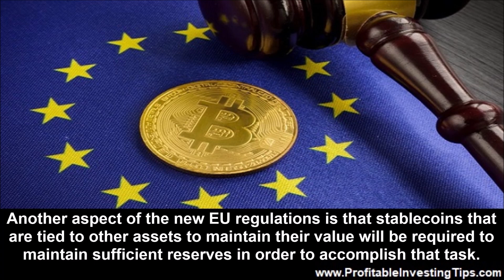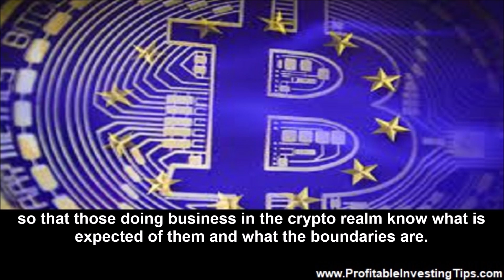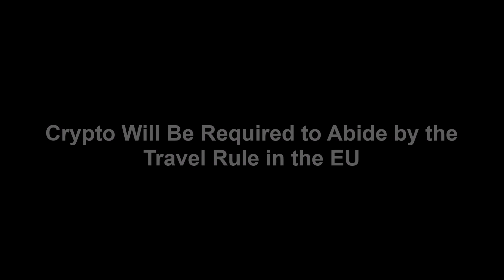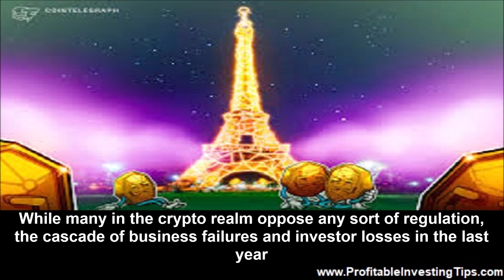New EU Crypto Rules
As nations across the globe work on ways of crypto regulation, the EU (European Union) has approved the fullest set of rules of any nation. The goal of the new EU crypto regulations will be to protect the broader financial system and investors from glitches in crypto as it grows.

As nations across the globe work on ways for crypto regulation, the EU has approved the fullest set of rules of any nation. The goal of the new EU crypto regulations will be to protect the broader financial system and investors from glitches in crypto as it grows. At the same time the wish of EU regulators is to allow crypto to grow and evolve. It is their belief that nations which successfully allow crypto to grow and innovate within a sufficiently regulated framework will benefit from the next phases of crypto growth.
EU Crypto Regulations
Crypto rules dealing with a crypto version of the euro, broad financial services innovation, money laundering, and digital finance in the broadest sense are called the MiCA or Markets in Crypto Assets regulations. Specific goals of MiCA are to eliminate criminal activity, fraudulent business practices, investment scams, and the sort of cascading business failures that we saw across crypto this last year from the Voyager Digital Ltd. bankruptcy, to the FTX collapse, to the Genesis DeFi business bankruptcy. The EU specifically wants to avoid crypto problems that end up destabilizing their traditional banking sector.
Working Parts of MiCA for Crypto
Crypto licensing and funds transfer rules will be such that a crypto business will need to register with the financial regulatory authority in at least one EU state in order to operate within the EU as a whole. Thus all crypto businesses will be under the supervision of the European Securities and Markets Authority and the European Banking Authority which are the EU’s two financial watchdogs. In separate legislation the European Parliament passed an anti-money laundering law by a 529 to 29 vote. This law will require all crypto operators to identify who their clients are.
Stablecoins Must Be Stable in the EU
Another aspect of the new EU regulations is that stablecoins that are tied to other assets to maintain their value will be required to maintain sufficient reserves in order to accomplish that task. This is the sort of thing that we suggested is coming as well in the USA where crypto businesses that hold customer assets will be required to have reserves and be regulated like banks by the Fed or other governing authorities. EU regulators say that a big part of the new set of laws is to provide regulatory clarity so that those doing business in the crypto realm know what is expected of them and what the boundaries are. In addition, the new set of laws will be rolled out over the coming year or so, allowing those to be affected to get ready. According to an article published online by Bloomberg, we can expect to see the final text of the new set of laws in June and they will enter into law starting in July. The stablecoin rules will apply as of July of 2024 and some of the rules applying to service providers in decentralized finance will not be active until January of 2025.
Crypto Trading Volume Caps Under MiCA
In order to avoid the collapse of not-so stable stablecoins, not only will these entities need to peg one-to-one to currencies like the dollar or euro but they will be required to demonstrate adequate governance and management practices and will have a daily trading cap of €200 million if they are pegged to a non-euro currency.
Crypto Will Be Required to Abide by the Travel Rule in the EU
The “travel rule” is the set of laws that apply to money transfers. Crypto businesses will be required to send information about receivers and senders of crypto assets to the appropriate local anti-money laundering authority in the EU.
Who Will Have to Comply with New EU Crypto Laws?
Roughly a fifth of global crypto asset transfers occurred in northern, central, and western Europe in 2022 or about $1.3 trillion as valued in US dollars. Anyone who is an exchange operator, marketing or advisory service, custody provider, or otherwise engaged in dealing with customers in a crypto business in the EU will be required to follow the new laws, including money laundering laws, as they are rolled out. In regard to crypto businesses located outside of the EU, if they are not directly soliciting business from entities within the EU, they will be able to service customers there.
While many in the crypto realm oppose any sort of regulation, the cascade of business failures and investor losses in the last year made this set of laws in the EU and coming regulations elsewhere a certainty.